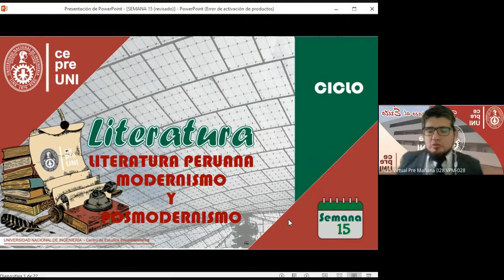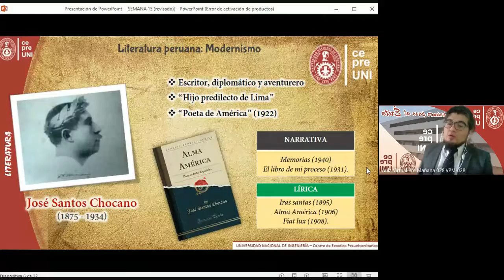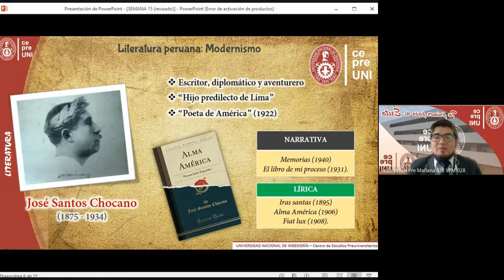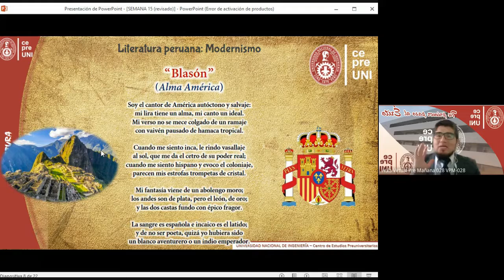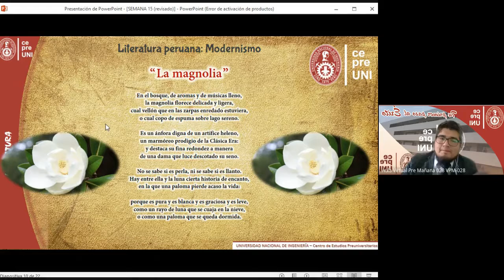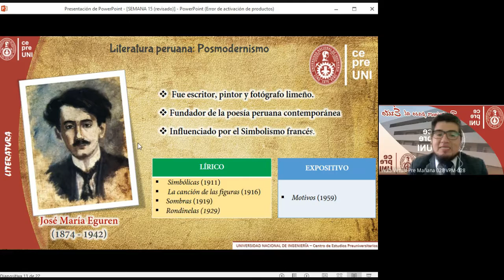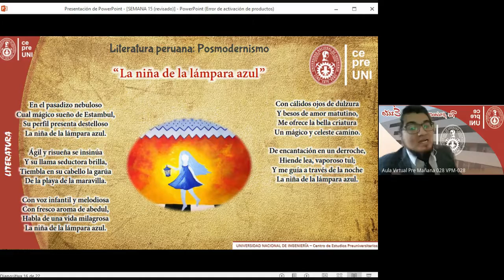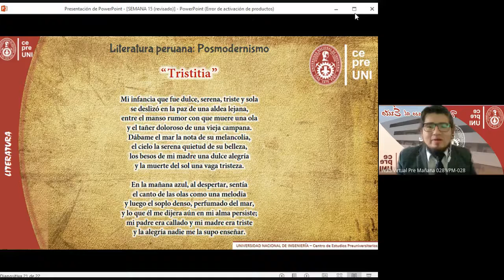Literatura CEPRE UNI semana 15